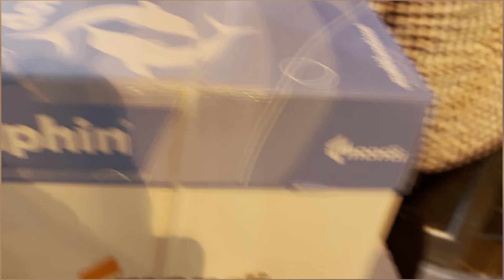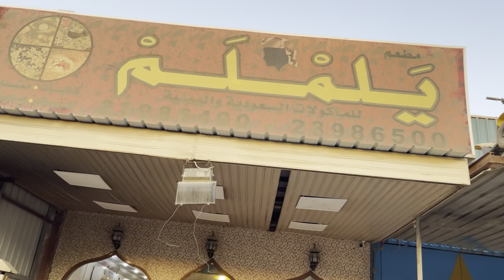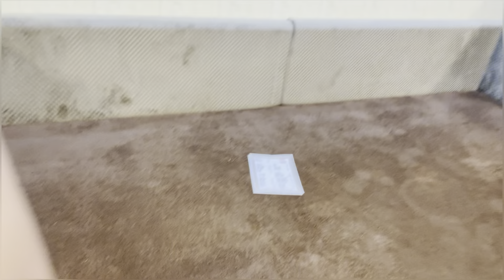Samunder pe nahate hue mere saath kia hua???